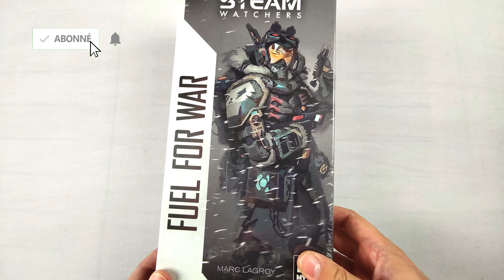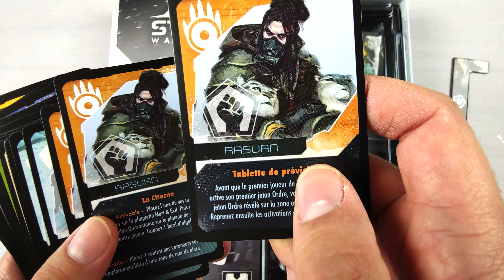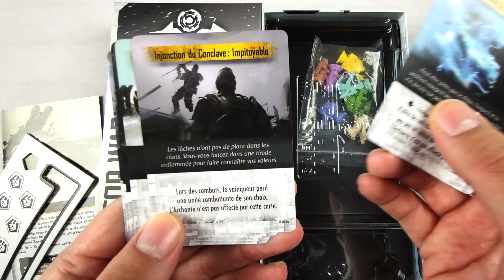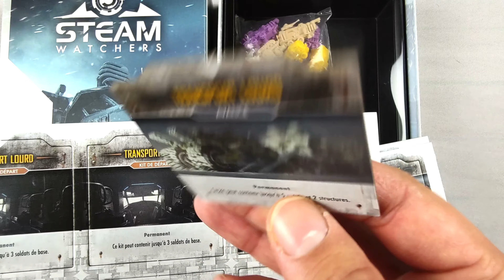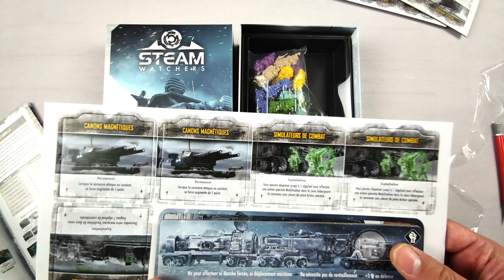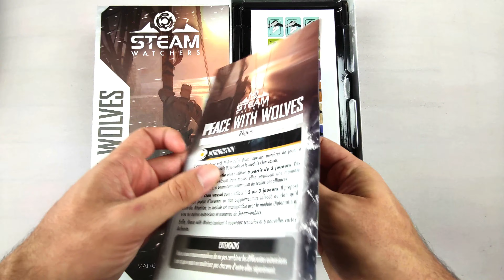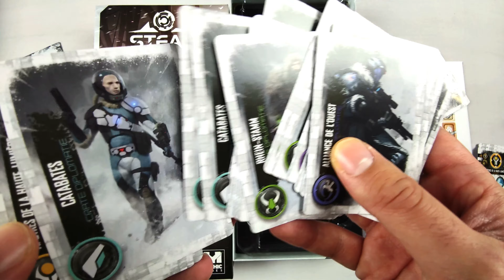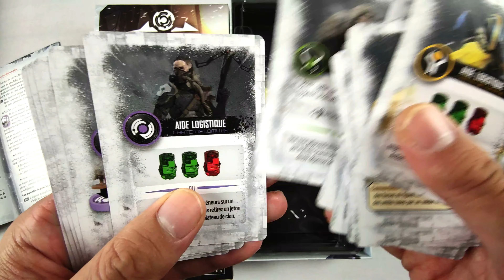[ FR ] EXTENSIONS - STEAM WATCHERS | Unboxing | Mythic Games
Unboxing des 3 extensions du jeu Steam Watchers de Mythic Games: Fuel for War, Spark of Hope et Peace with Wolves.